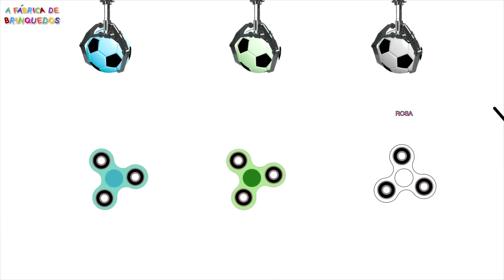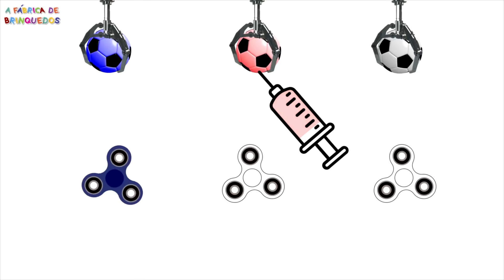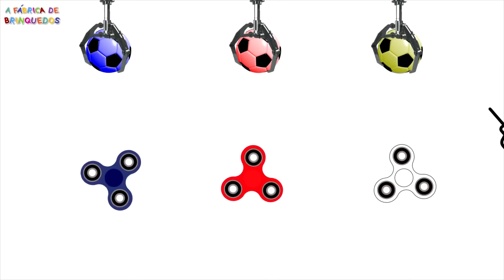Spinner Bolas de Futebol - Vídeos Educativos - Aprendendo as Cores - Vídeo para Crianças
Bem-vindo ao canal "Dinotoy TV"
☆ Role a página até o final e comente o que achou do vídeo.

☆ Deixe seu "Joinha" no vídeo.

Aprenda coisas novas todos os dias.

• Massinha Play Doh.
• Amoeba.
• Aprenda as cores.
• Aprenda os números.
• Aprenda as palavras.
• Animações.
• Ovos Surpresas.
• Videos de novelinhas.
• Unboxing de brinquedos.

- Como fazer Amoeba da Frozen Azul Make Colors Pearl Slime Clay DIY Foam Clay Glitter Slime Toy Frozen

- Video de Massinha Play-Doh! Que Cor vai Ficar? Misturando as Cores com Massinha Play Doh PlayDoh

- Video de Massinha Play-Doh Macarrão para Baby Alive Video para crianças e bebes Pleidol Play doh

Muito obrigado pela sua visita.